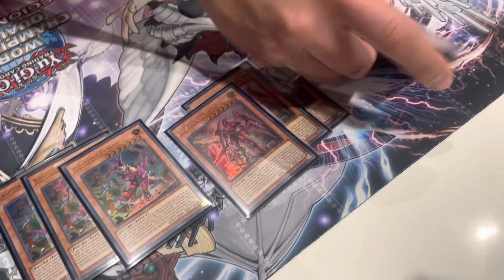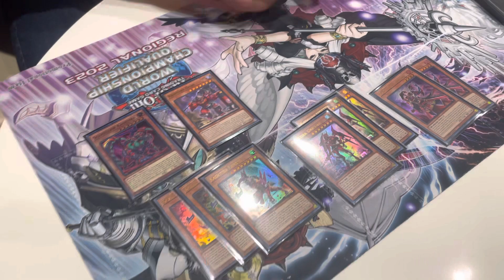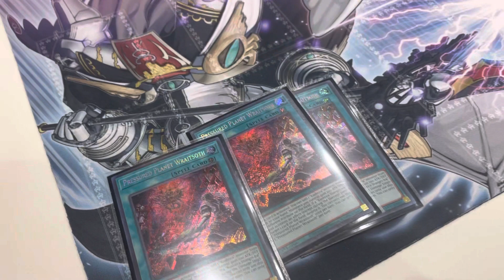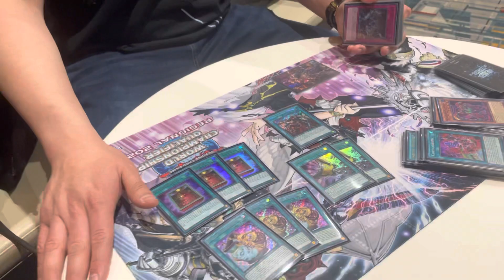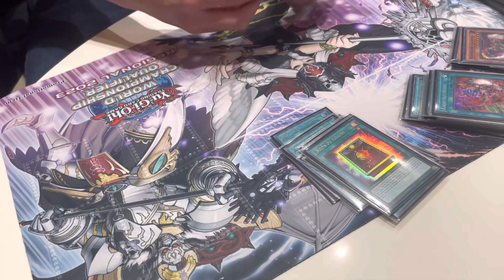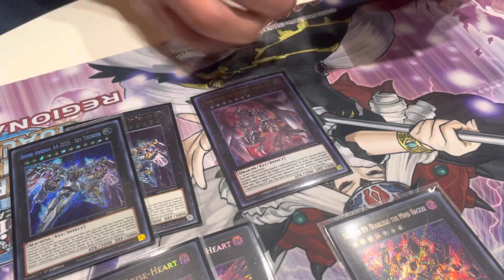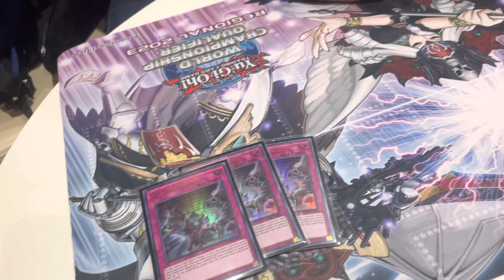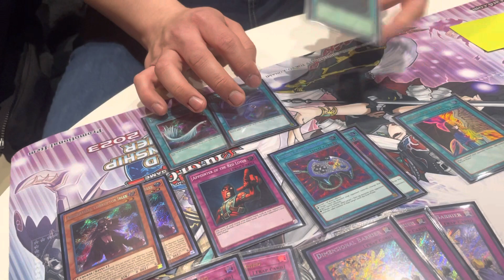YuGiOh! Top8 Kashtira | Hartford CT February Regional 2023 | Alex Carbo🔝✅